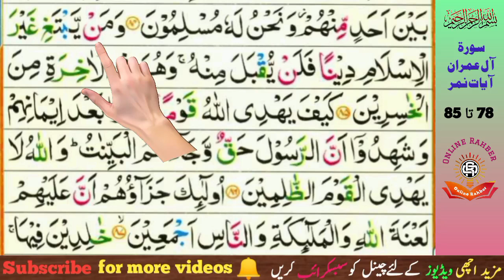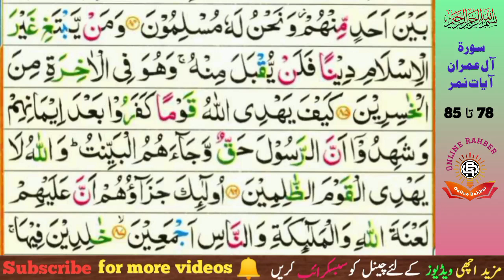Surah e Al imran| آلِ عِمْرَان | Part 8 | ayat 78-85 | Tafseer e Quran | Molana inayat Ullah bajaur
Zama grano dosto, oreedonko aw katonkow, pa nannay video ke ba mu da Surah Al-Imran da 78 tar 85 ayatono jabaara, tafseer, aw tafseel warande kawo. Pa de mubarak ayatono ke ba taso ta na yaway da de ayatono jor aw daqeeq mani tashreeh shay, balke da de ayatono pa pas manzar ke pat muhimm masayel, pakhay, aw da Islami tawareekh muhimm waqiatuna tafseel hum byan shay. Da de tafseer pa tor ke ba taso da hagho masayelo wazaahat hum waoorey che pa de ayatono ke mojood di aw zama aw taso da wrinay zindagi sara joor taluq lari. Hazrat Maulana Inayatullah Bajaur Sahib pa har qism tareef kawalo mohtaj na de. Allah Maulana Sahib ta deer joor ilm aw khkale awaz warkray day. No da de video aw da de channel hatman la khpalo dosto, khwendo aw wrono sara share kawa. Manana. Mu dua kow che Allah Taala mu ta da Quran Pak sahee fahm raki aw pa de ranra ke da zindagi kawalo tofeeq raki. Ameen.

Surah Al-Imran ao jazba da imaan, Surah Al-Imran ao paighambarano sabaq, Surah Al-Imran ao seerat da nabi, Surah Al-Imran da duaa ao istighfar, Surah Al-Imran ao sabar pa mushkil waqt, Surah Al-Imran ao da akhirat tayyari, Surah Al-Imran ao rahmat da Allah tala.
Quran, Tarjama, Tafseer, Pashto, Ayat, Surah, Mufassir, Tafseel, Tilawat,

Note (نوٹ) (1) :- The video description and keywords and hashtags are created with help of AI artificial intelegents, so may be there is any mistakes so i appologies to my Allah to For Give my mistakes. and appologies from you people who watching this videos on my channel.
Note (نوٹ) (2):- ویڈیو کی تفصیل اور کلیدی الفاظ اور ہیش ٹیگز AI مصنوعی ذہانت کی مدد سے بنائے گئے ہیں، اس لیے کوئی غلطی ہو سکتی ہے اس لیے میں اپنے اللہ سے معافی مانگتا ہوں کہ وہ میری غلطیوں کو معاف کرے۔ اور آپ لوگوں سے معذرت جو میرے چینل پر یہ ویڈیوز دیکھ رہے ہیں۔

Note (نوٹ) (3):- Copyright Disclaimer Under Section 107 of the Copyright Act 1976, allowance is made for "fair use" for purposes such as criticism, comment, news reporting, teaching, scholarship, Educational and research.